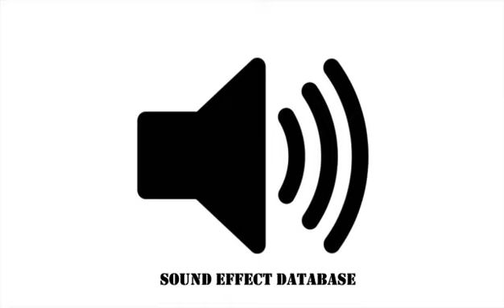Atlantic Bottlenose Dolphin Sound